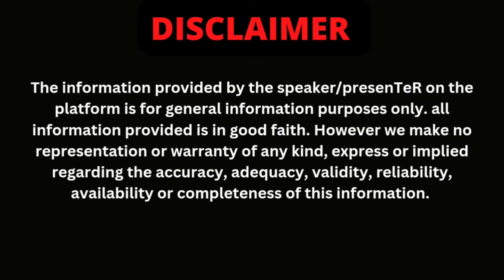bolero neo update ❤️mahindra bolero new model🔥bolero neo 2024 new model price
Welcome to our latest video showcasing the all-new 2024 Bolero Neo model. In this video, we discuss the features and specifications of this highly anticipated vehicle, as well as the expected price range for the upcoming year.

Curious about the price of the 2024 Bolero Neo new model? Look no further! Our comprehensive video covers everything you need to know about this exciting release, including a detailed breakdown of the expected pricing. Join us as we explore the latest updates and enhancements that make the Bolero Neo 2024 a standout in its class.

Discover the anticipated price range for the upcoming 2024 Bolero Neo new model in our informative video. From its sleek design to its advanced features, we delve into what sets this vehicle apart from the rest. Don't miss out on this exclusive preview of the Bolero Neo 2024 and what it has in store for drivers looking for a top-of-the-line experience.